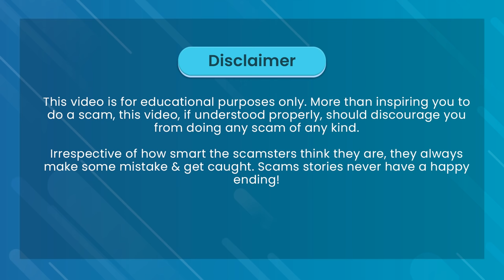How is GST ITC Scam done? Most Detailed Explanation by CA Sahil Jain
In this video, I've explained the entire Modus Operandi of Scamsters that engage in GST ITC Scam. Who does what in the scam has been decoded in this video with the objective of imparting practical education to students.

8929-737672